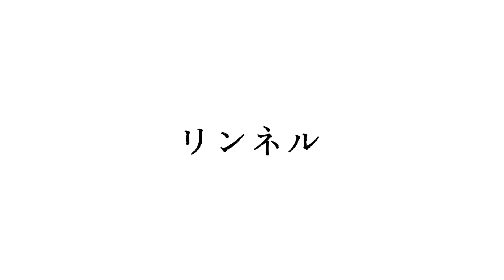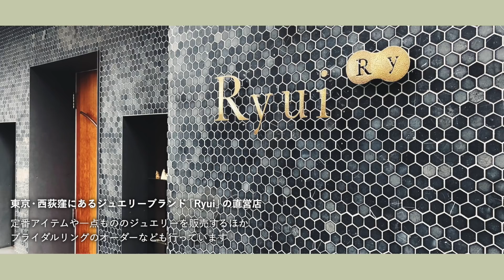Vlog【暮らしのルーティン】平 結さんの時間のかけどころ、抜きどころ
ジュエリーブランドを営む平 結さん。
昨年夏に建てたという緑に囲まれた家の様子を見せてもらいました。
家事の動線や効率化を考えた設計にしたことで、
洗濯や掃除などにかけていた時間が減って、
好きな自然や家族と触れ合う時間が増えたそう。
自分の苦手なこと、好きなことを見極めて暮らしをアレンジすることの
大切さを感じる暮らしのルーティンです。

平さんのおうちの間取りや家事の様子などを
6月18日発売リンネル8月号の誌面でも紹介しますので、
楽しみにしていてくださいね！

movie: Toshihisa Kamiya